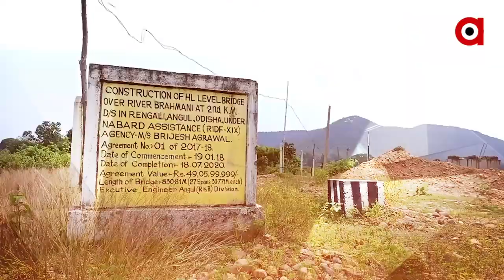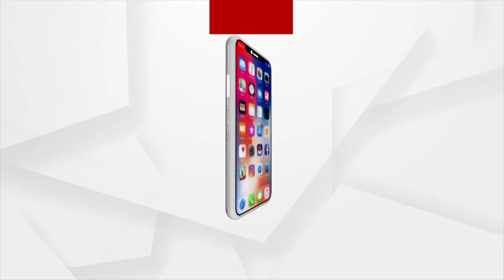ଜବାବ ମାଗୁଛି ଓଡିଶା : ରେଙ୍ଗାଲି ବିଜୁସେତୁ ପ୍ରତାରଣ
ଜବାବ ମାଗୁଛି ଓଡିଶା
ରେଙ୍ଗାଲି ବିଜୁସେତୁ ପ୍ରତାରଣ
ଦେଖନ୍ତୁ ଆସନ୍ତାକାଲି ଦିନ ୧୧ଟା ୩୦ରେ